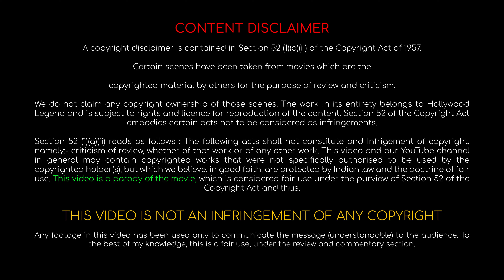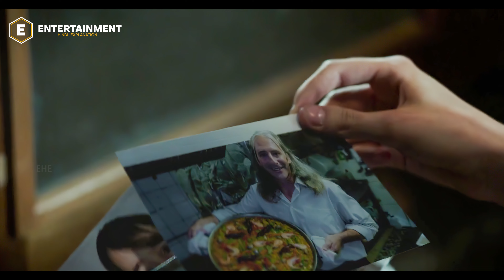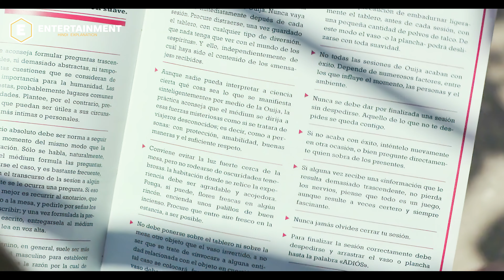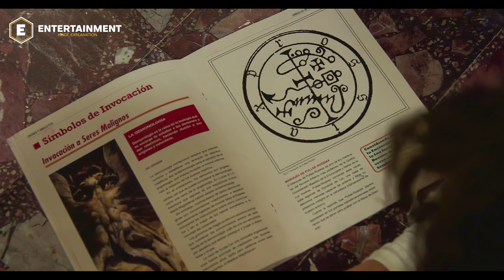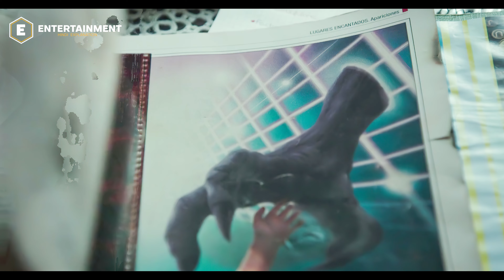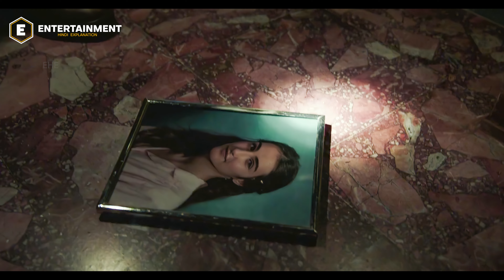Veronica Explained in Hindi | वेरोनिका फिल्म की व्याख्या हिंदी में | 4K VIDEO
Veronica 2017
Veronika
Veronica (2017) Movie Explained in Hindi | Film Explained in Hindi | Summarized हिन्दी
Veronica movie (वेरोनिका मूवी) Full Explained In Hindi & Urdu
Veronica Spanish movie Explained in Hindi
Veronica complete story
Veronica 2017 horror
Credits :                  Directed by            Paco Plaza
                           Screenplay by
                                                                 Paco Plaza
                                                                 Fernando Navarro
                             Produced by             Enrique López Lavigne
                                    Starring              Sandra Escacena
                                                                Claudia Placer
                                                                Bruna González
                                                                Iván Chavero
                                                                Ana Torrent

                    Cinematography              Pablo Rosso
                                Edited by               Martí Roca
                            Production
                            companies                Apache Films
                                                               El Expediente La Película AIE

                        Distributed by                Sony Pictures Releasing International